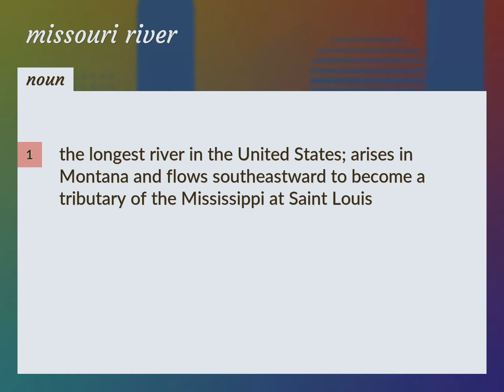Missouri river | meaning of Missouri river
What is MISSOURI RIVER meaning?